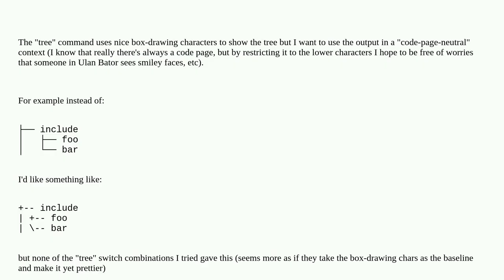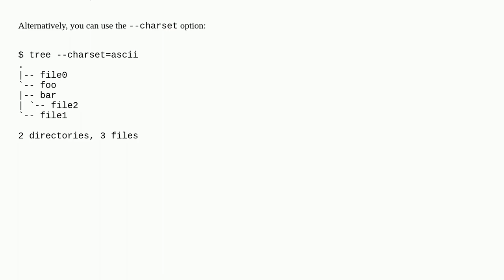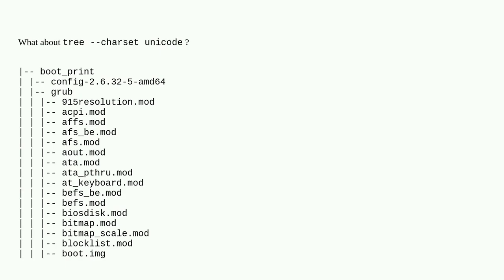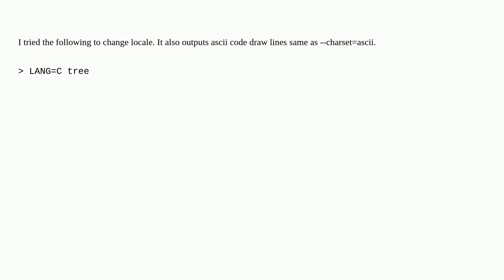Unix: "tree" command output with "pure" (7-bit) ASCII output70379790 d4d4 4d26 ab8b 82da243b4b20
"tree" command output with "pure" (7-bit) ASCII output

A special thanks goes out to the awesome community

  command-line tree ascii